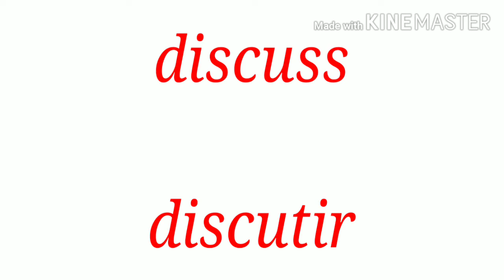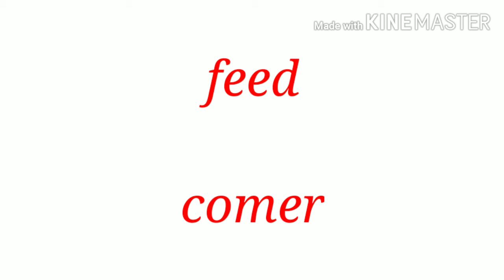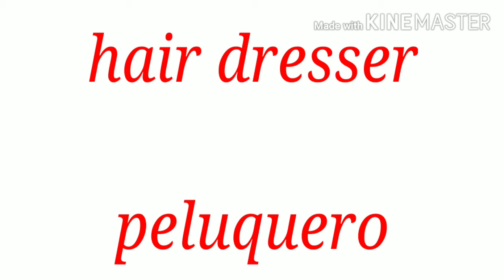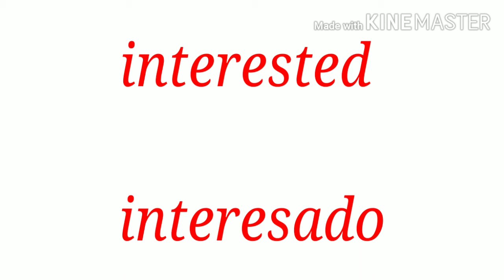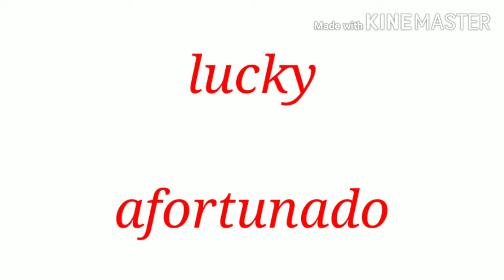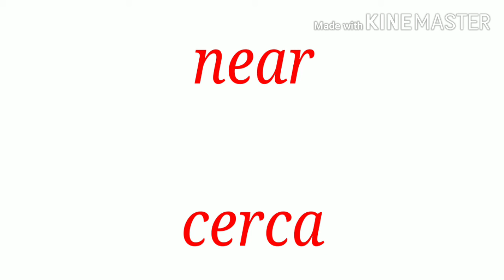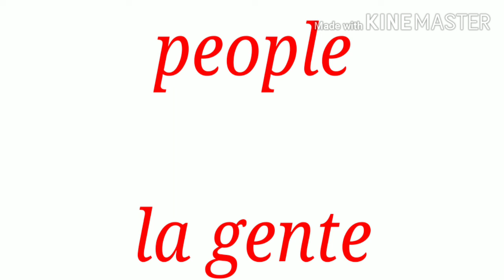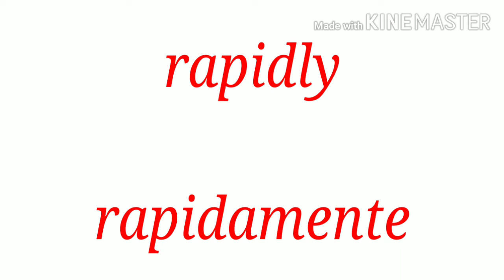Learn 500 vocabs in spanish. vocabs palabras aprenderespañol,basic spanish,learn spanish.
Hola, in this video we are going to learn another important 500 words in spanish that we use in our daily conversation.

Workbook for Spanish Aula 1 Workbook with CD

Aula 2 Workbook with CD

AULA INTERNACIONAL 2

Aula Internacional - Nueva edicion

AULA INTERNACIONAL - 4 NUEVA EDICION with CD

AULA INTERNACIONAL - 5 NUEVA EDICION with CD

Tutor - Anil kumar

Gracias.